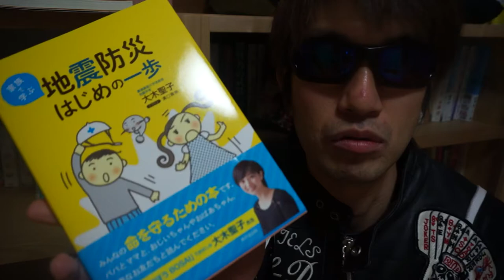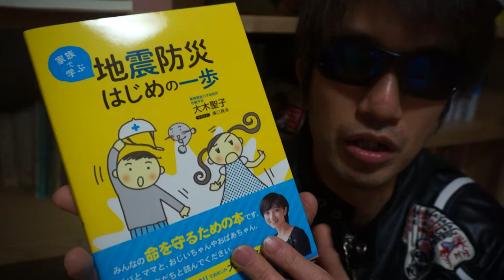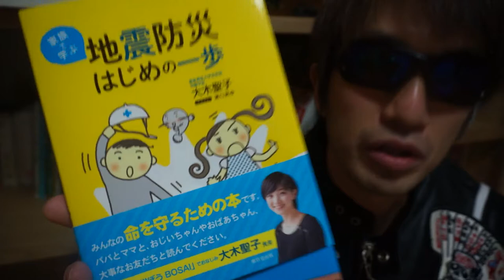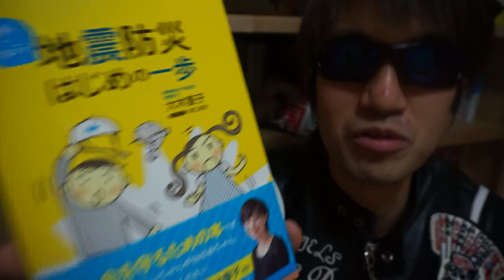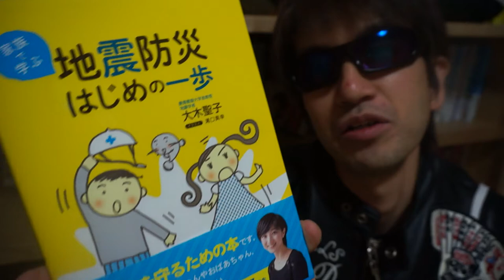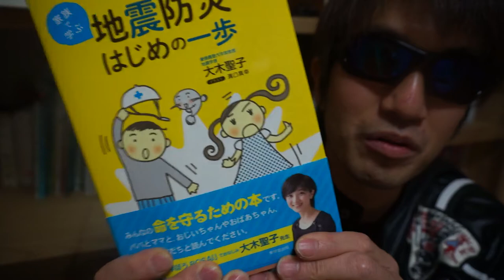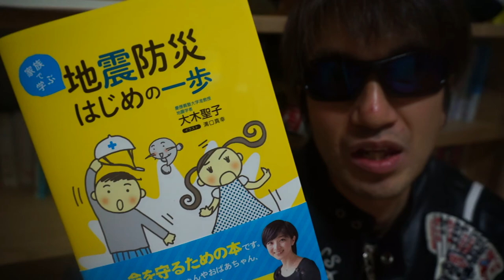書評：地震防災はじめの一歩(大木聖子 著) 東京堂出版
こどもたち同士の会話から素朴な疑問や関わる大人たちとの会話の中でひとつづつ地震防災の問題に向き合うストーリー形式は，今までの本とは全く違う次元で当事者意識を抱かせてくれる．
自分の街に，自分の身の周りに，自分自身に向き合えるかどうかが，自分の身を守れるかどうかの分かれ目．
特に，親がこどもたちに向けてかける様々な言葉は，改めて防災に限らずはっとさせられる部分も多い．
大人が押し付ける答えではなく，こどもたちが自分自身で答えを探し，決めて，動く，ということを促す言葉を持っているかどうか，それが本当に子供を守る，ということ．
その姿勢が徹底された本は，モテサクが知る限りこれが初めてだ．
地震を避けることは絶対にできない日本に全ての人にとって，この"はじめの一歩"が求められる．

乱暴に言えば，もうここまで素晴らしい本なんだし，国が全国民に配ればいい！！，と本気で思っちゃう．

そんな本だ．

地震防災はじめの一歩(大木聖子 著) 東京堂出版

内容紹介
子どもの命を地震から守る、最新の知見を盛り込んだ防災の本です。おうちの中、学校、通学路と具体的な内容で、
直ぐに実践でき、読み進めていくうちに地震のメカニズムもわかります。ストーリー仕立ての平易な文章なので、子どもたち自身でも楽しく読めます。
地震のときに「まさか!」ではなく「いつ起こってもだいじょうぶ」になる知恵がつめこまれています。